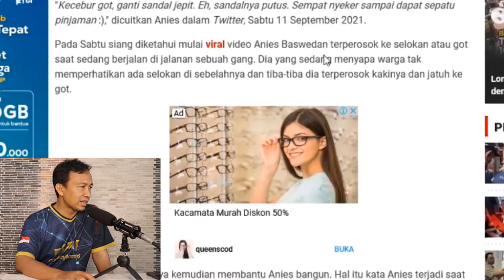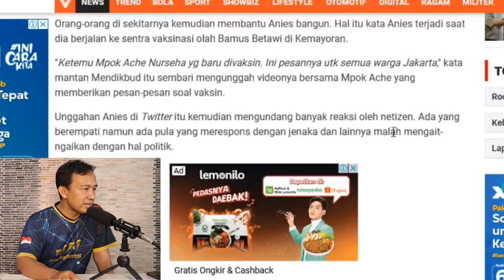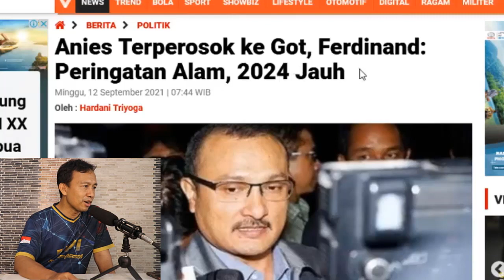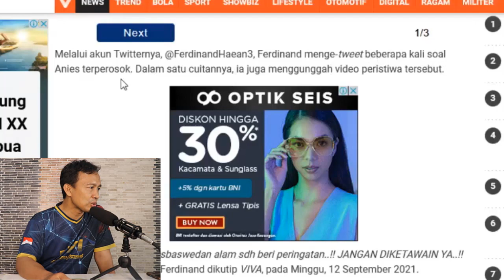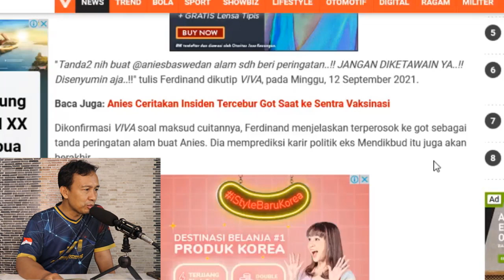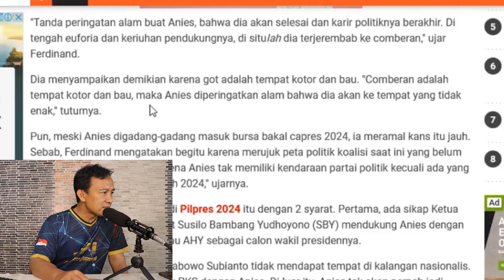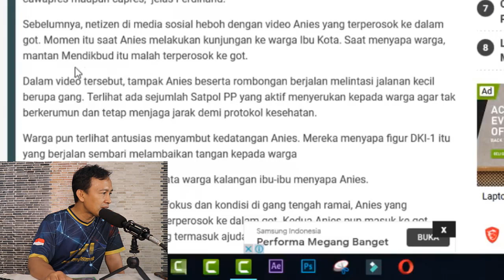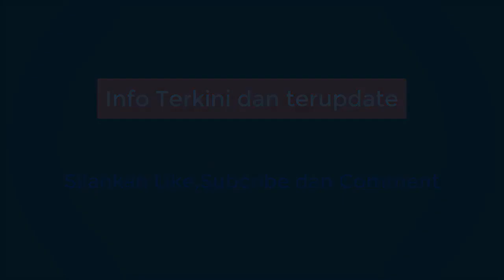Berita Terkini!! ANIES TERPEROSOK KE GOT, FERDINAND: PERINGATAN ALAM 2024, KARIR POLITIK BERAKHIR